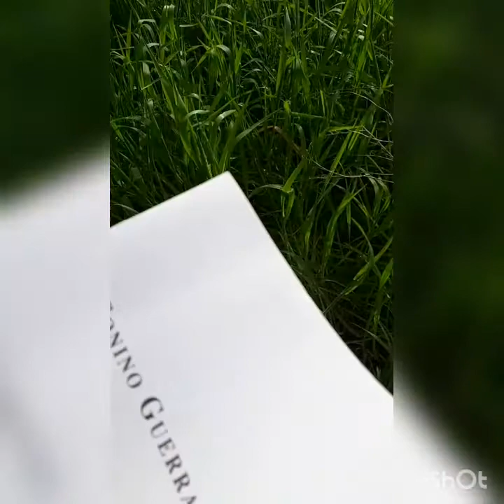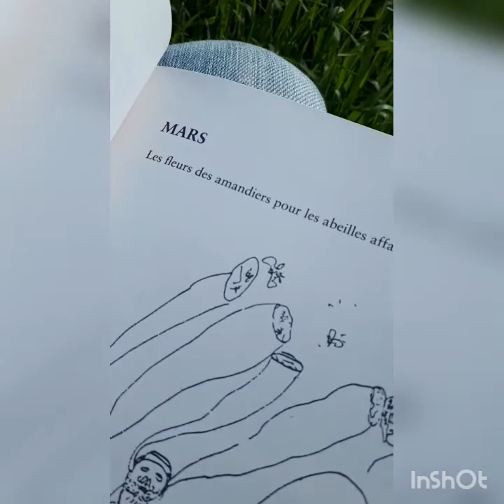Lecture : Tonino Guerra - Il pleut sur le déluge - éditions La Barque (extrait)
Lecture de Jos Roy